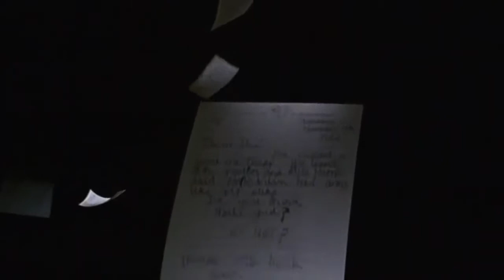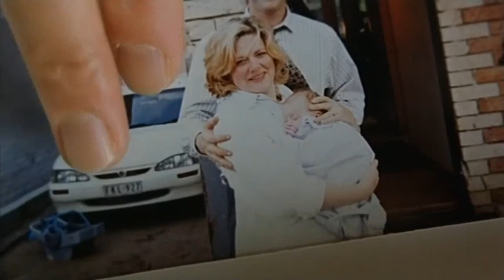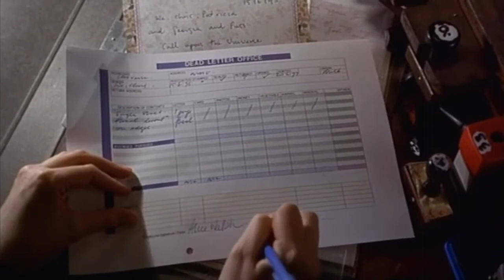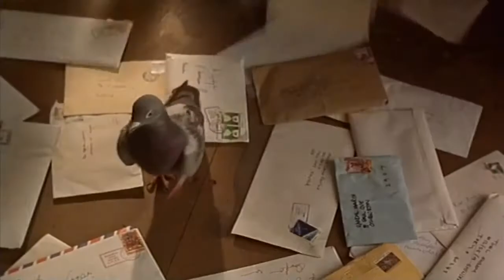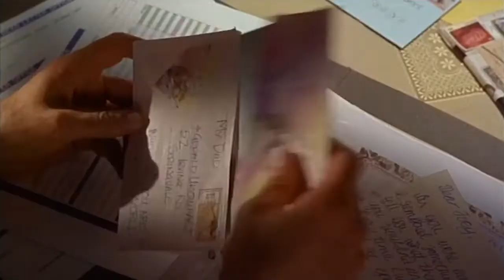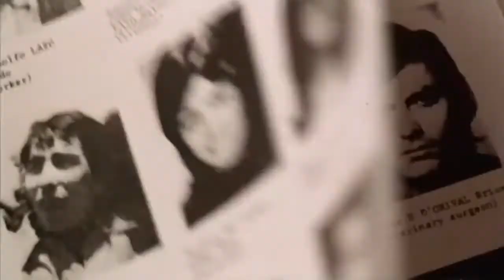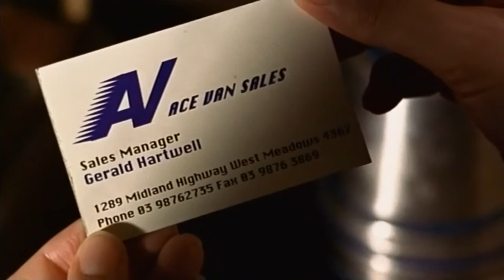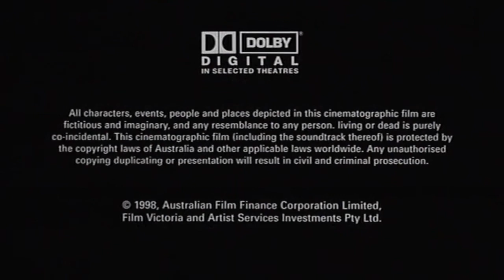DEAD LETTER OFFICE 1998 / Deb Cox, Andrew Knight, Denise Patience, David M Thompson, Steve Vizard